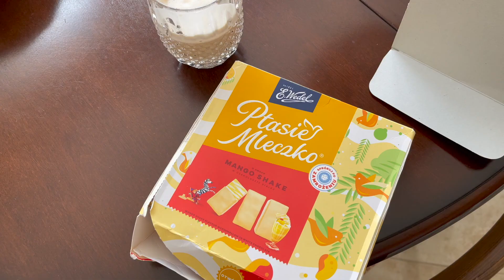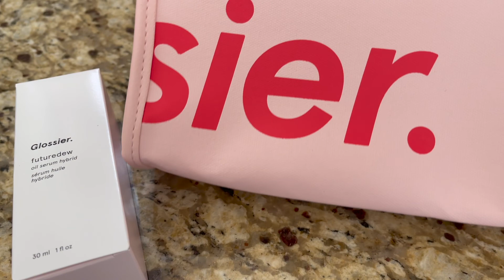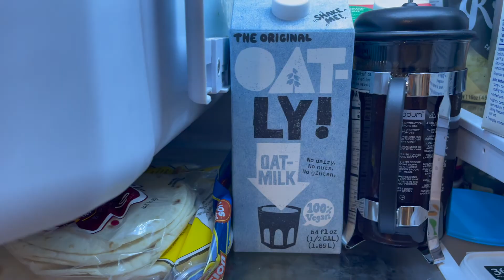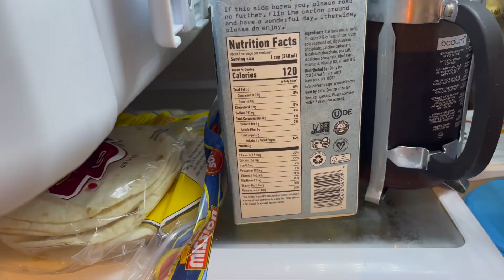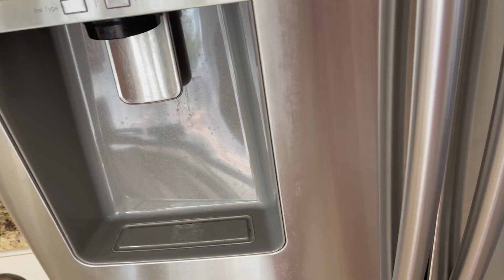Ostatni wakacyjny vlog z Polski | Kasialovesstyle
Opublikowano 31 lipca 2021 roku.

Zapraszam na ostatni wakacyjny vlog z Polski.